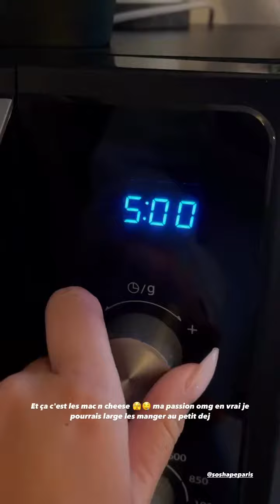VICTORIA MEHAULT - 18 Avril 2023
Les amis on se retrouve pour mon vlog du 18 Avril 2023 sur notre chaine - Pour retrouver tous mes vlogs direction ma playlist